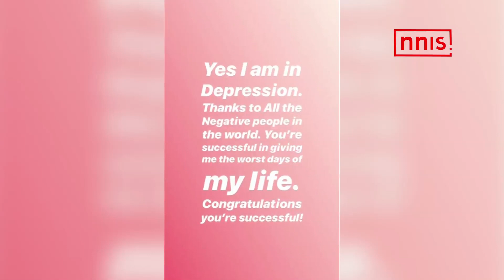Neha Kakkar Suffers From Depression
Aankh Marey Singer Neha Kakkar and Yaariyan actor Himanshu Kholi recently called it quits. The two have also unfollows each other on social media handles.
Neha on Friday took to her Instagram story and revealed that she is suffering from depression